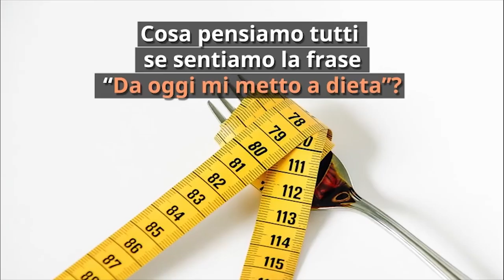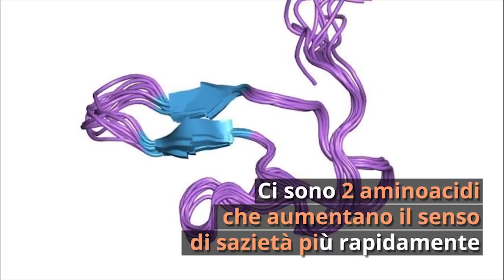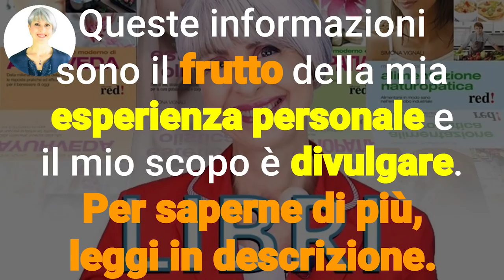PERDI PESO e CENTIMETRI GRATIS e SENZA FARE NULLA con i NEURONI della SAZIETÀ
Ciao amici! Oggi vi svelo un segreto per dimagrire senza fare nulla... con i neuroni della sazietà!

Simona Vignali